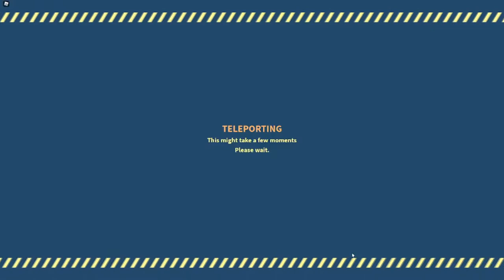Speed Run | [HARD] Roblox - Zombie Stories: 20 Floors 12:52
เวลาที่ดีทำได้เร็วที่สุดของผม
It is my PB time

ตอนวินาทีที่ 0:16 โดนลิขสิทธิ์เพลง ดังนั้นจึงปิดเสียงเพลง โดยใช้ Youtube beta
At 0:16 got music copyright so I use mute music by using Youtube beta

Player list(Thank you so much)
BioElite
pg5_Blusn (Me)
eliejahchea_2195
M0chiR0ll
ix_au
ATasteOfVersace

Timestamp:
0:00 Intro
0:02 Wait game start
0:08 Game is starting
1:05 Floor 1
1:32 Floor 2
1:59 Floor 3
2:24 Floor 4
2:51 Floor 5
3:28 Floor 6
4:28 Floor 7
4:48 Floor 8
5:05 Floor 9
5:31 Floor 10
5:54 Floor 11 Mini-Boss
6:58 Floor 12
7:29 Floor 13
7:51 Floor 14
8:26 Floor 15
9:20 Floor 16 Mini-Boss
10:17 Floor 17
10:32 Floor 18
10:50 Floor 19
11:10 Rooftop(Floor 20) Boss
13:30 End, Result Total
13:41 Outro

Recorded video: 27 Jan 2022 @AIS eSport studio
Made video: 27 Jan 2021 - 1 Feb 2021

ถ้าชอบอย่าลืม!! | If you like this video, don't forget!!
ด้วยนะครับ | please